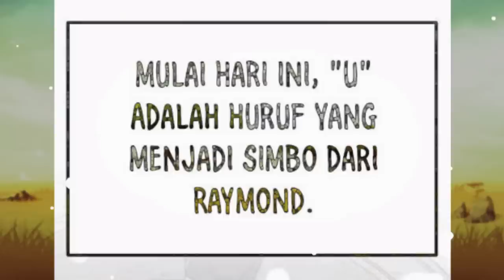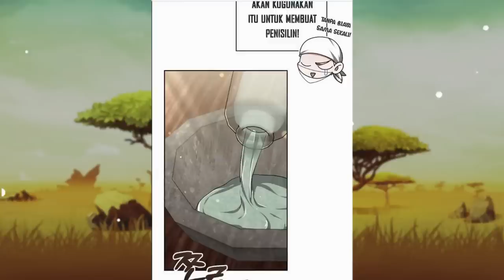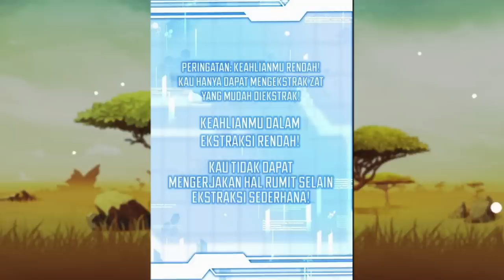Dokter Bedah yang ter-Isekai | Alur Cerita Manhwa Terbaru Full 1 jam Overpower terbaru Manga Manhua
Dokter Beda yang ter-Isekai | Buat Klinik Sendiri Alur cerita Manhwa Overpower terbaru Manga Manhua

Yang mau Traktirin Admin Nasi Padang Bisa langsung saja klik Link di bahwa😅❤

KAOS DR. STONE
KAOS VEGERA DRAGON BALL BLUE Z